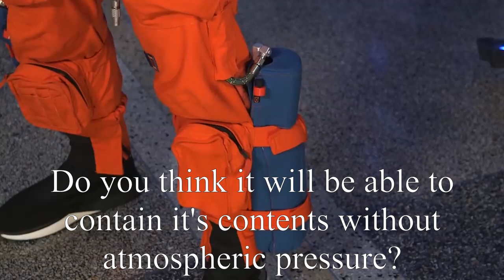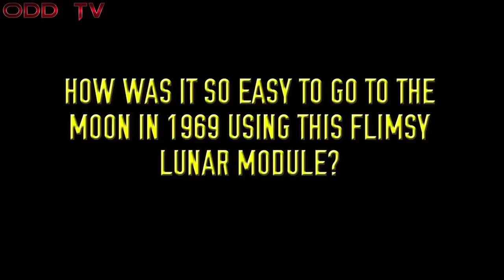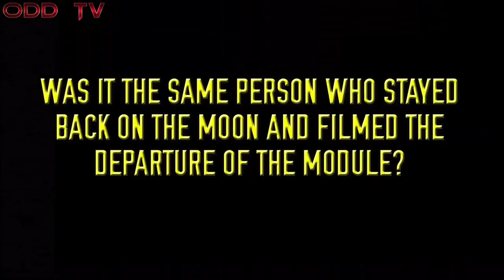A$$NA$A the failed propaganda! Did the moon landing actually happen?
Exposing NASA and their lies. This is a funny compilation of some "astronauts" and NASA employees trying to explain themselves. Did the moon landing actually happen?